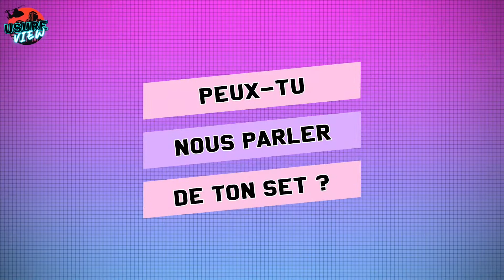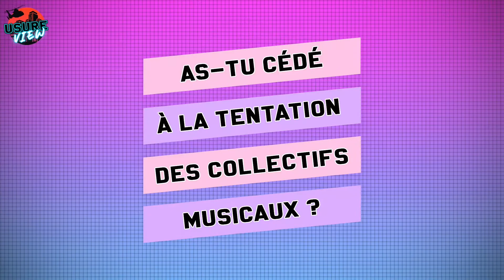Interview de T-O : Le confinement m'a permis de chercher encore plus de pépites !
T-O est un DJ discret, mais plein de passion. Depuis des années il est en quête perpétuelle de sonorités qui lui ressemblent.
Après avoir participé au tremplin national Le Lab Festival, il est venu dans les locaux de Côte d'Usure afin de partager avec nous ses meilleures pépites aux sonorités profondes avec émotion.

Il se livre dans cette Usureview afin de nous en dire un peu plus sur son parcours, sa vision de la musique et les artistes qui l'influencent, souvent originaires d'Europe de l'Est.

Track durant interview : Brigade X Kahl & Kæmena - In Dog Years I'm Dead

Track citée 1 : Soukie & Windish - A Forest
Track citée 2 : MIDAS 104 - Bipolar
Track citée 3 : Eskuche - Concentrate
Track citée 4 : Vegedream - Ramenez la coupe à la maison